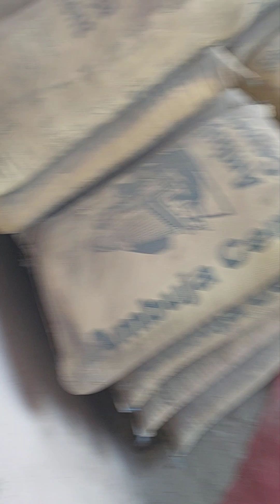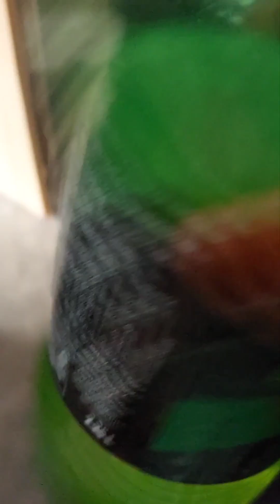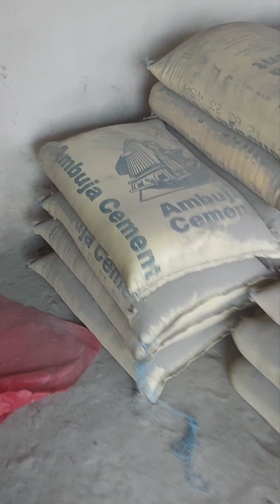Ramzan day 11 💝my Monday Routine #Daily vlog #Inaaya ka safar ❤️ please like subscribe and share 😃